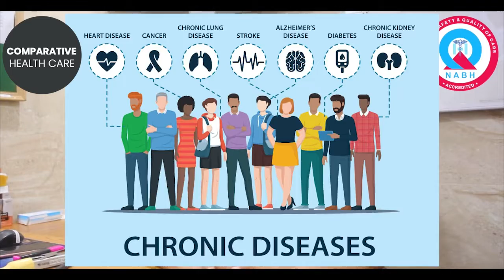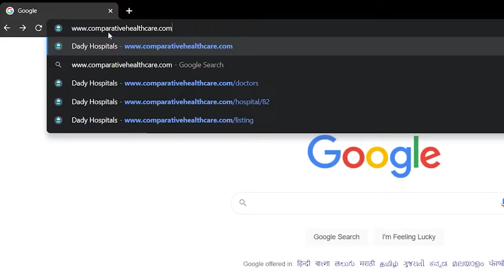बदलते मौसम में कैसे रखें अपनी सेहत का ध्यान ? बदलते मौसम में ज़रूरी है सावधानी | Dr. Anshul Sehgal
मौसम में आ रहा यह बदलाव अन्य बीमारियों का भी कारण बन सकता है। इसलिए बदलते मौसम में सेहत का ख्याल न रखना भारी पड़ सकता है। चूंकि मौसम में तेज उतार चढ़ाव के अनुसार शरीर अपने आप को ढाल नहीं पाता और बीमारी का शिकार हो जाता है। सर्दी से गर्मी और गर्मी से सर्दी में बदलता मौसम लोगों के स्वास्थ्य पर असर डालता है। इसलिए जरूरी है कि इस मौसम में स्वास्थ्य का विशेष ध्यान रखा जाए।